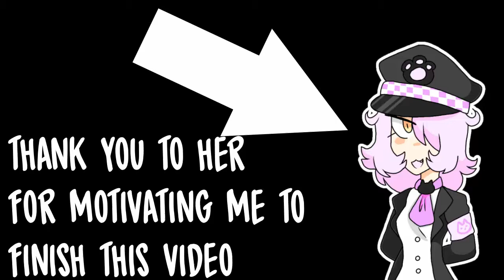Silver Goes to the Dentist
THIS VIDEO IS FINALLY FUCKING COMPLETE OH MY GOD THANK YOU SO MUCH SALTY FRIES FOR MOTIVATING ME TO FINISH THIS AAAAAAAAAAAAAAAAAAAAAAAAAAAAAAAAAAAAAA